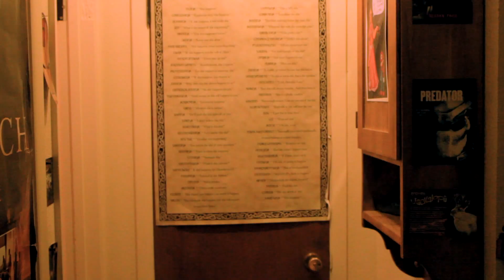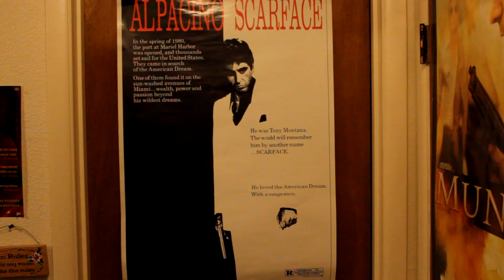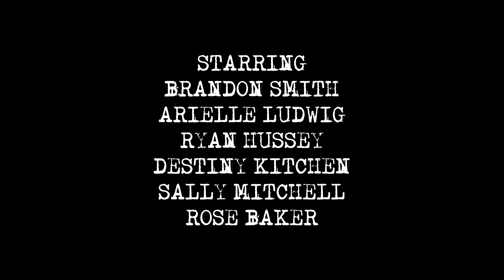A Practice In Shadows FULL SHORT FILM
Short film we made back in March that was more a test for our equipment than anything. We're posting it as a display of how far we've come with our abilities to utilize this equipment.